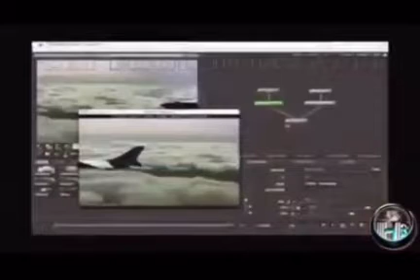🌎 The greatest deception